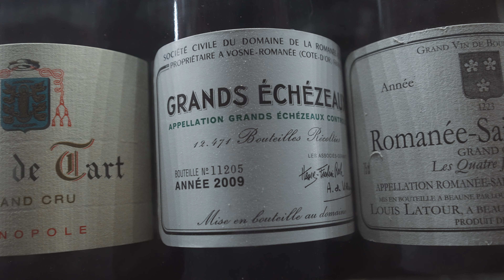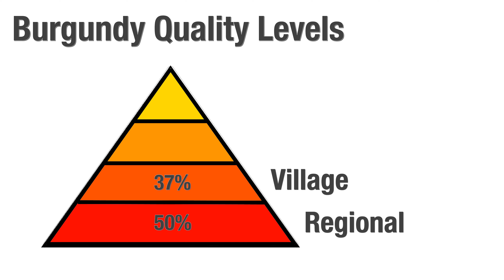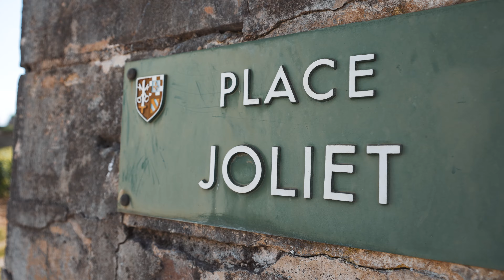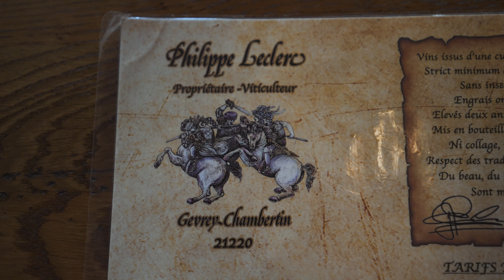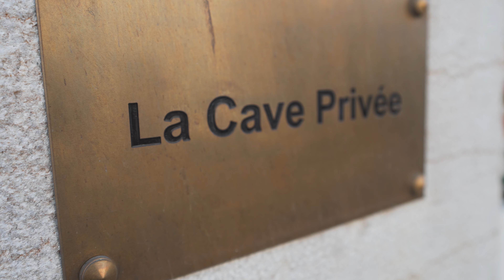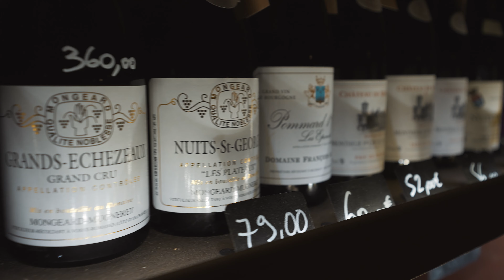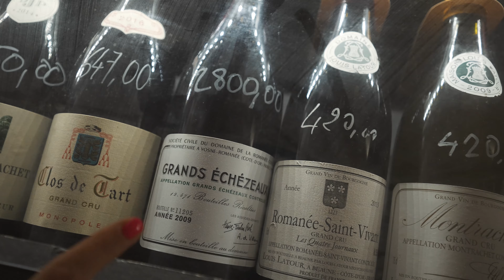These are the MOST EXPENSIVE wines in the world? Burgundy, France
Why are burgundy wines the most expensive wines in the world?

Want early access to videos?
All our favorite travel gear!

Burgundy, France is home to some of the most expensive wines in the world.  The two rules you need to remember is red wines are pinot noir and white wines are chardonnay .